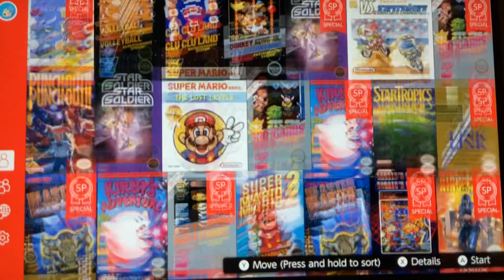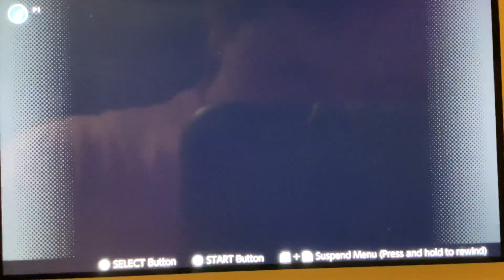Donkey Kong, Donkey Kong JR, and Donkey Kong 3 NES Let’s Play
In this video I play the three Donkey Kong Games on the NES Virtual Console.